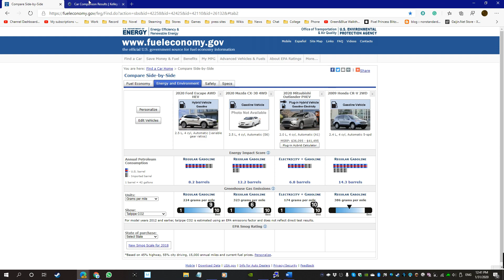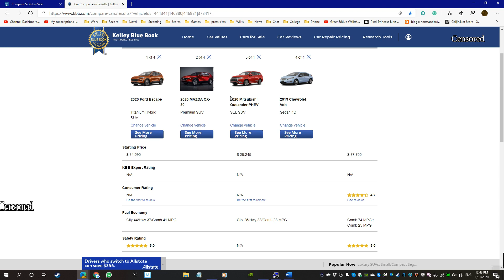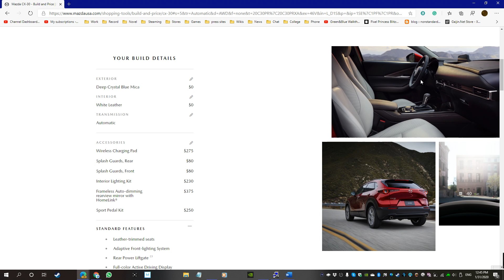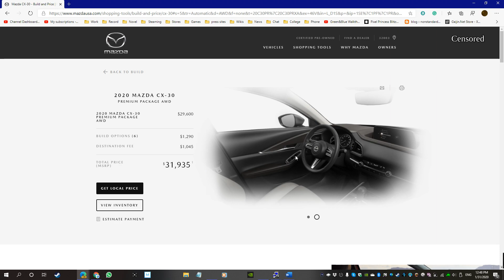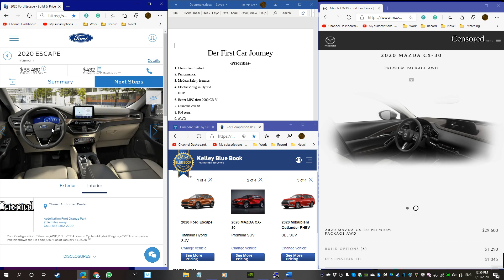Der First Car Journey[EP1] "2020 Ford Escape vs 2020 MAZDA CX-30 and look back of the first steps.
In this series Der999 talks about his plans for getting his first car! And shows parts of the Journey.

-Sites-
2020 Ford Escape hybrid=

-Compairs-
EPA fuel consumption=

-My Books-
Der’s Story: Life and War in the 2040s… on Amazon=

Computer Specs.
GPU: GeForce GTX 1070
CPU: Hexacore Intel(R) Core(TM) i7-4930K CPU @ 3.40GHz
RAM: 64 GB RAM
Current monitor: 1920 x 1080, 180Hz
Operating system: Microsoft Windows 10 Pro
A.I.=Watch

GPU:NVIDIA GeForce GTX 1080 with 8GB GDDR5X
CPU:Intel i9 Processor
Ram:32GB DDR4-2666MHz, 2x16GB
A.I.=Watch

PS4=PS4 Slim
PS3=PS3 Silm

8bitdo N30 Pro with 8Bitdo adapter